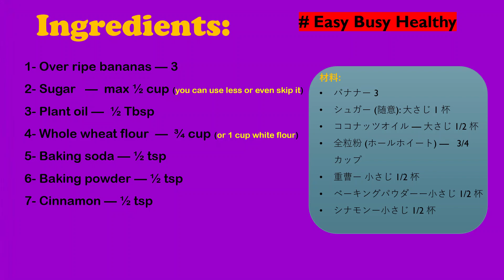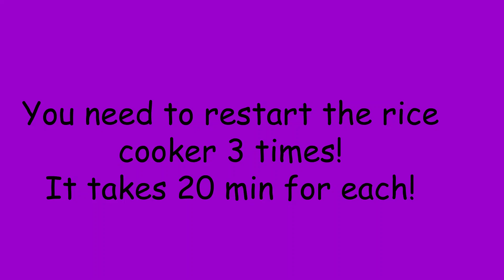Vegan Banana Cake in Rice Cooker - ビーガンバナナケーキ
It's easier than you imagine!
Ingredients:
1- Overripe bananas — 3
2- Sugar   —  max ½ cup (you can use less or even skip it)
3- Plant oil —  ½ Tbsp4- Whole wheat flour  —  ¾ cup (or 1 cup white flour)
5- Baking soda — ½ tsp
6- Baking powder — ½ tsp
7- Cinnamon — ½ tsp